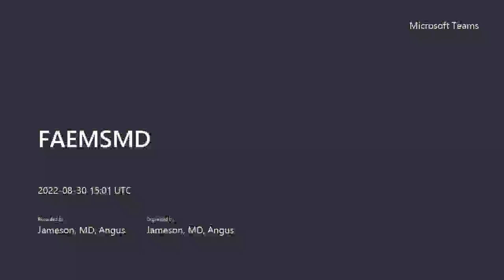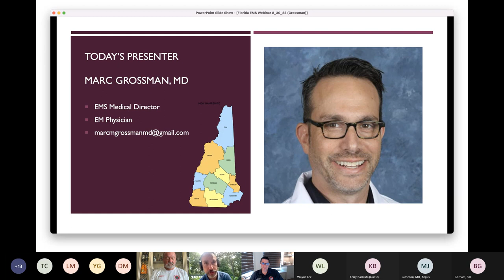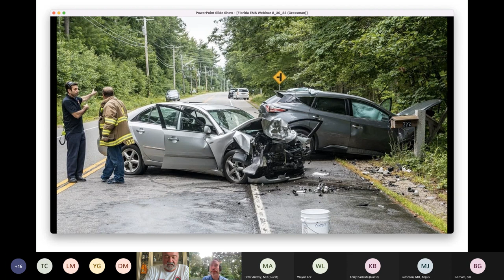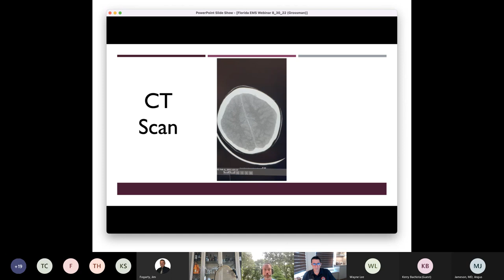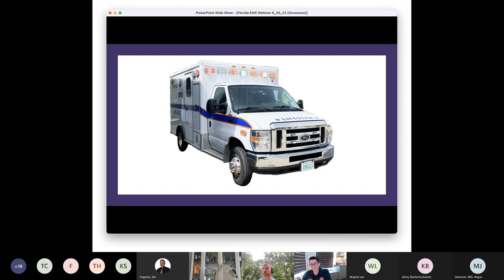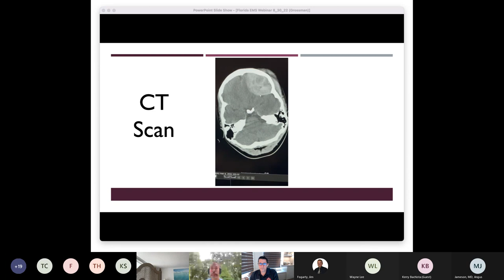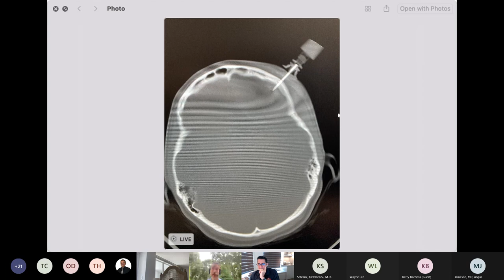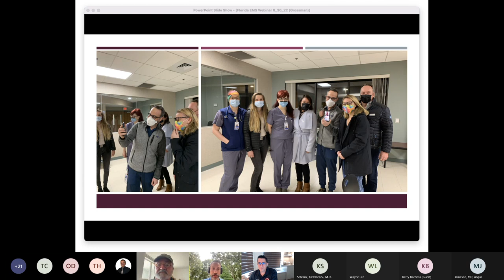Dr. Marc Grossman- EZ IO for Epidural Hematoma (8/30/22)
Dr. Marc Grossman (former EMS Medical Director of Miami-Dade Fire Rescue) discusses a case report he published where he used the EZ-IO to drain an epidural hematoma and saved the patient’s life.